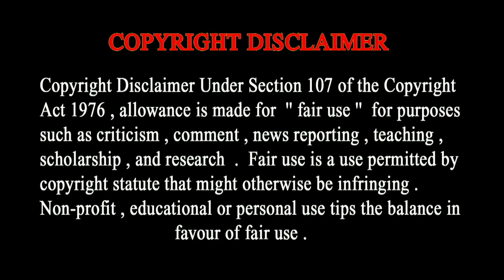AMARO TO GAAN CHILO আমারও তো গান ছিলো-SONG OF KISHORE KUMAR ON ELECTRIC GUITAR BY ANSHUJIT SARKAR